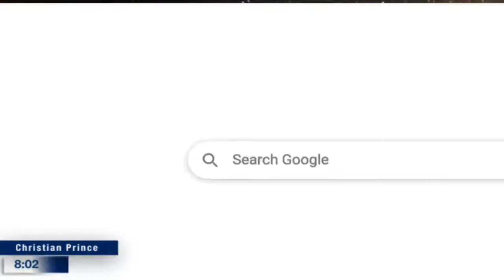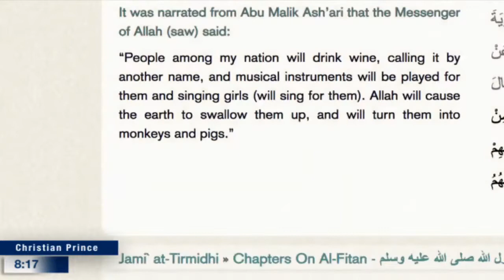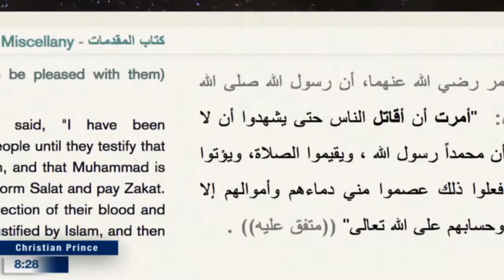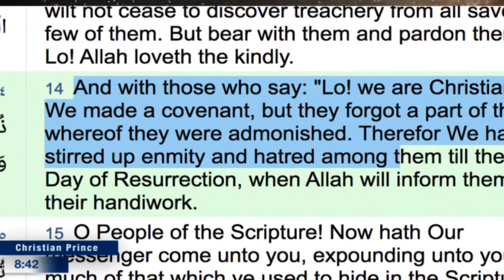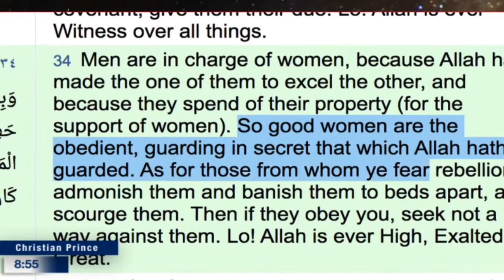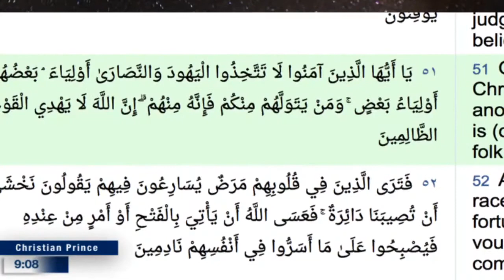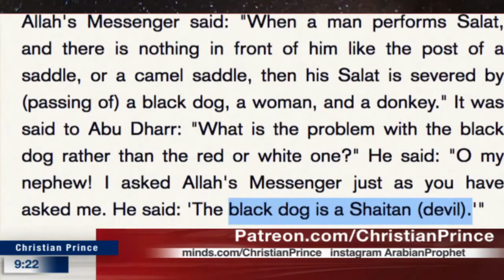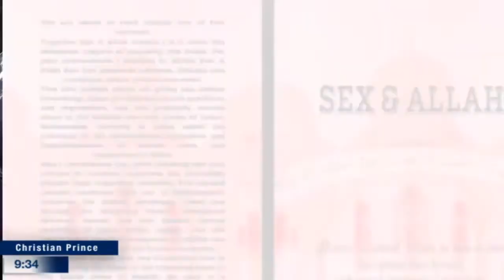“Are you scared...Becos’ I’m Muslim?” Daud Kim’s response to CP | Christian Prince (3 Jun 2020)